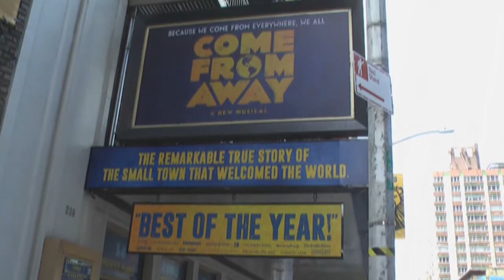Schoenfeld Theatre On Broadway, New York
The Gerald Schoenfeld Theatre is a Broadway theatre, previously known as the Plymouth Theatre, located at 236 West 45th Street in Midtown Manhattan and renamed in 2005 in honor of Gerald Schoenfeld.